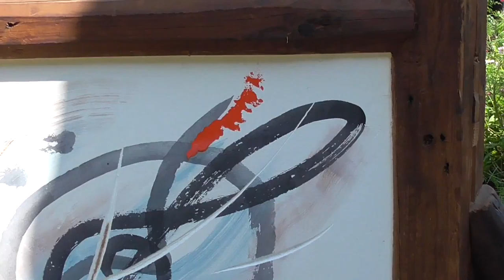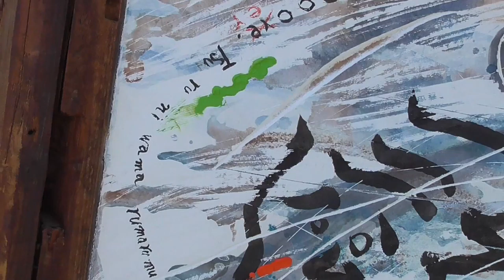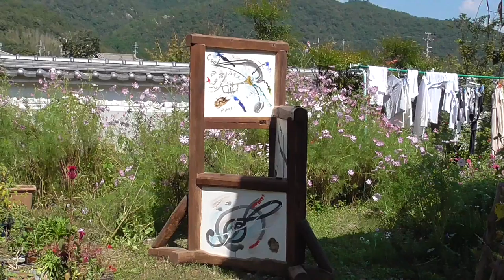rhythm & melody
whitewash wall art